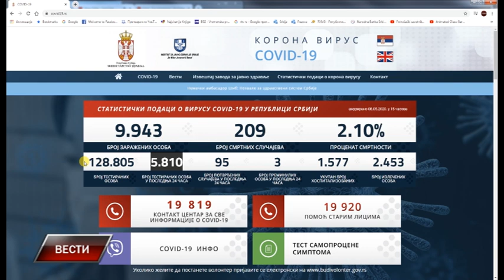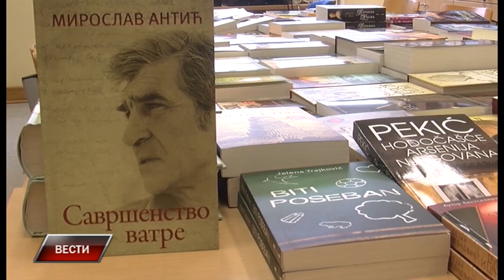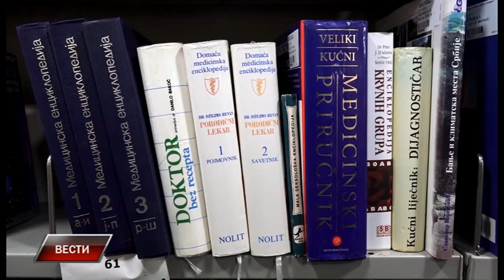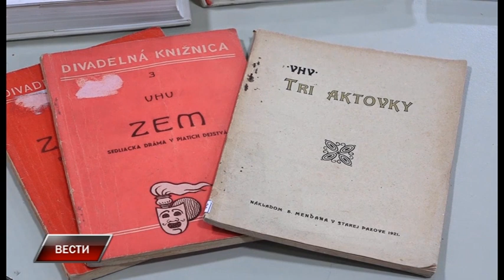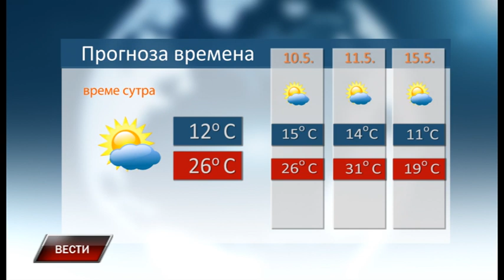Vesti 8 5 2020